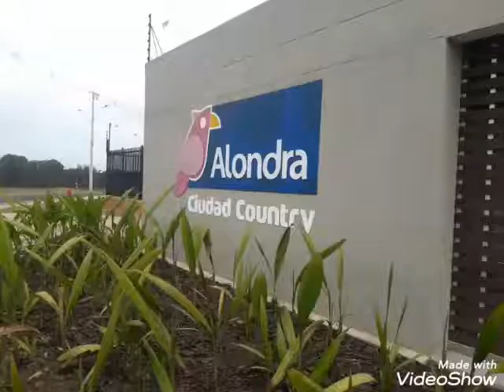VENDO casa en alondra ciudad country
VENDO hermosa casa en ciudad country .